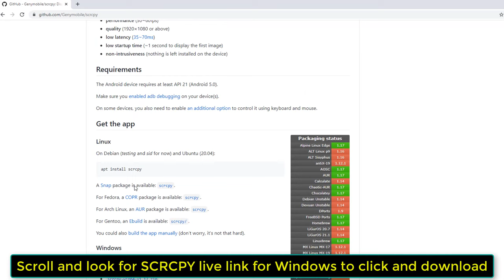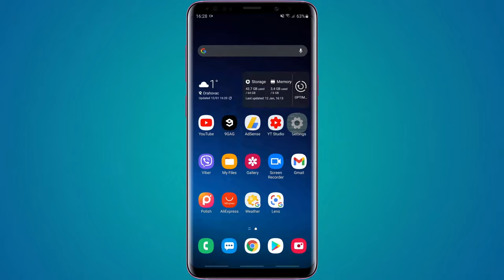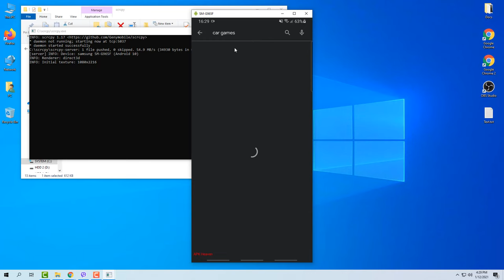SCRCPY 2021 Installation Guide for Windows and Android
In this video I will show you a very simple way on how to control and mirror your android phone, tablet or smart tv box on your windows desktop or laptop computer.